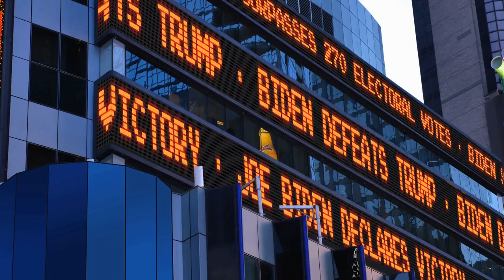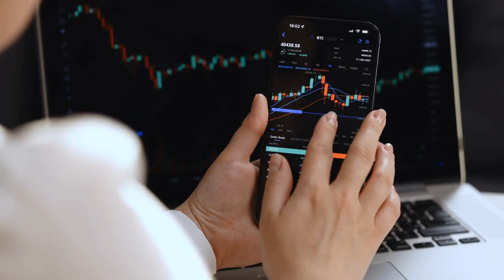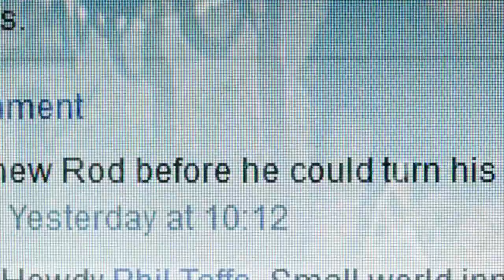The Uncertain Fate of TikTok in the US: Debates, Concerns, and Ongoing Negotiations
The CEO of TikTok, Shou Zi Chew, faced a congressional hearing regarding data privacy concerns and the app's ties to China. Chew emphasized that TikTok is an American company, with American leadership and investors, and that the company takes data privacy seriously. He also discussed the app's content moderation policies and efforts to combat misinformation. The hearing comes as TikTok faces ongoing scrutiny from lawmakers and regulators in the US over concerns about its data privacy practices. However, Chew reiterated the company's commitment to transparency and its willingness to work with lawmakers to address concerns.